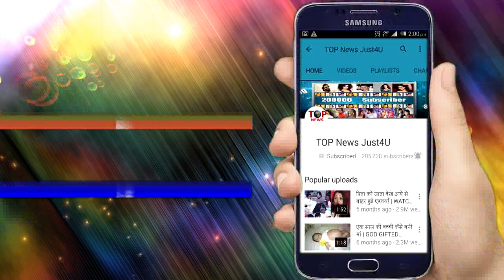KUNDALI BHAGYA: OMG!! मंडप में PREETA की इस “चाल” से SHERLIN का खेल होगा हमेशा के लिए खत्म